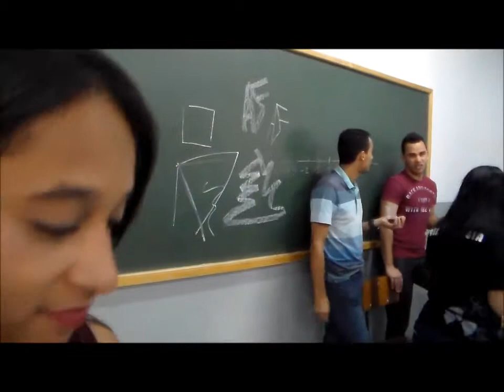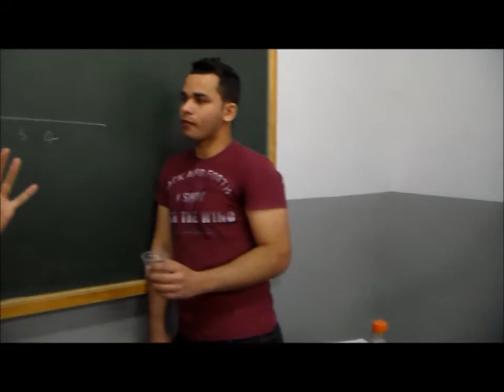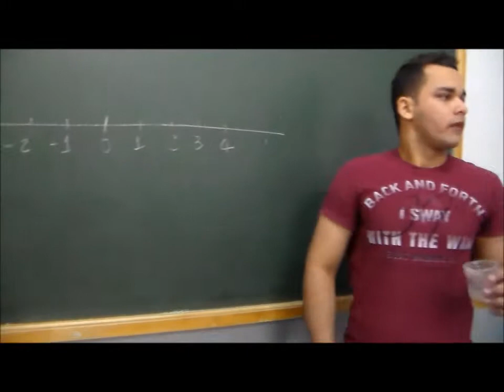CONFRATERNIZAÇÃO - COLEGIO OSWALDO CRUZ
CONFRATERNIZAÇÃO DOS ALUNOS DO SEGUNDO MODULO DE RADIOLOGIA DO COLEGIO OSWALDO CRUZ - GOIANIA GO